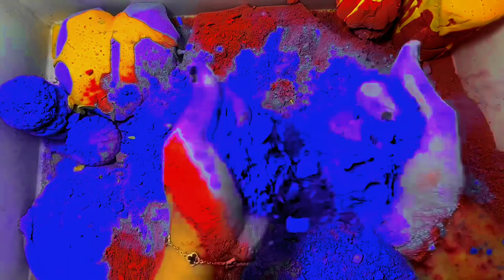Soft deep dyed gymchalks compilation/asmr editzz/